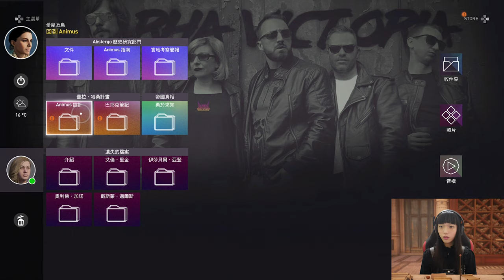聖蛇的終結 | 刺客教條-起源 (惡夢) | 喵小千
任務：艾雅、聖蛇之終結